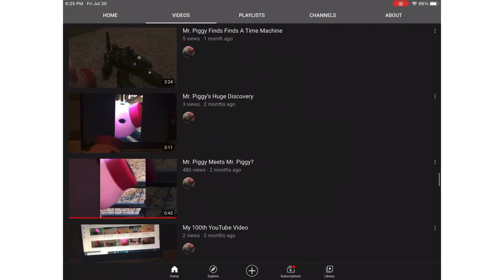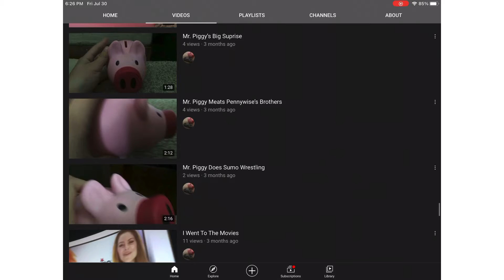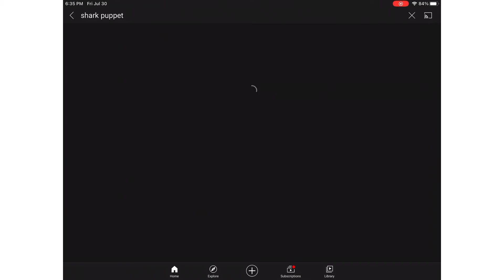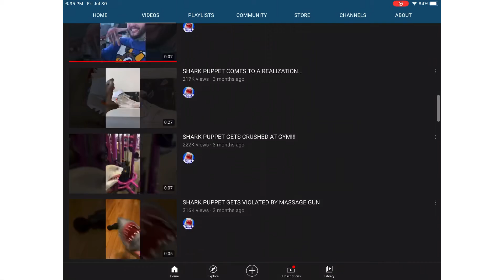Important Video (Must Watch!)